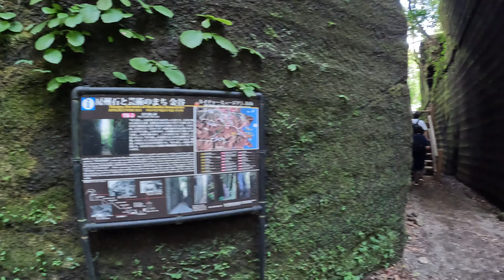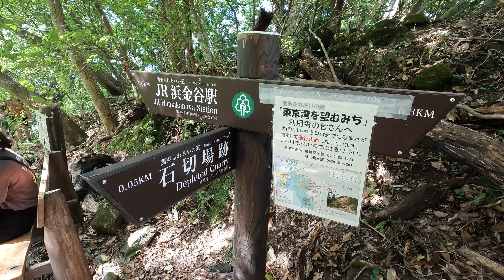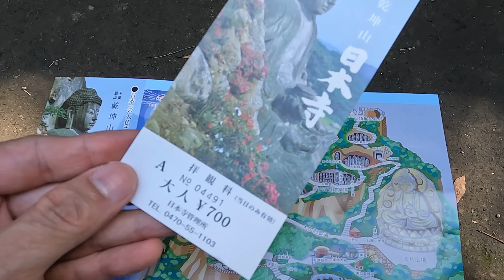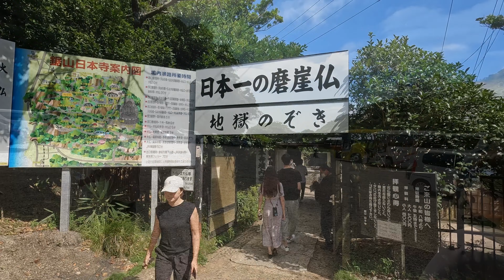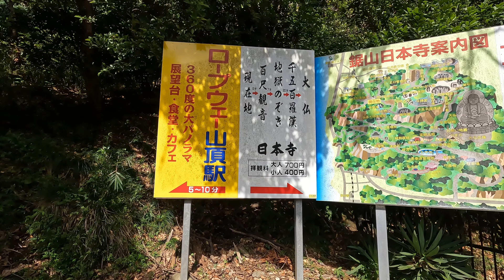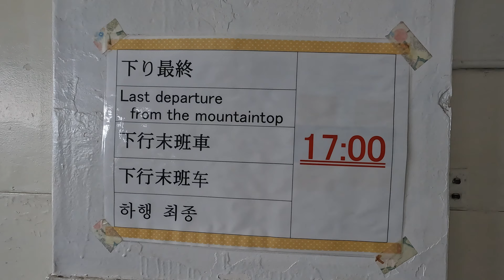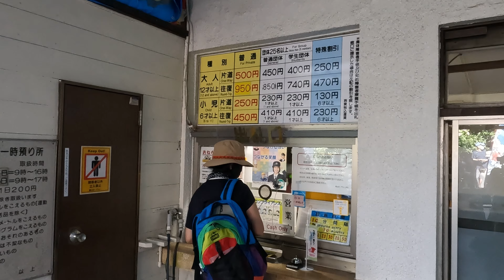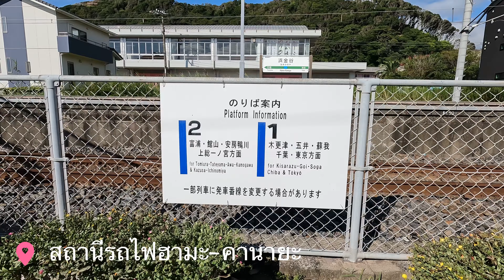รูปสลักเจ้าแม่กวนอิมบนหน้าผา เขาโนโคงิริ เฮียคุชาคุคันนง - ลุยเดี่ยวเที่ยวญี่ปุ่น EP.06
ขึ้นรถไฟไปภูเขาโนโคงิริ Mount Nokogiri (鋸山, Nokogiri-yama) มาลงที่สถานี ฮามะ-คานายะ จังหวัดชิบะ เมืองรอง ใกล้โตเกียว จากนั้นเดินป่าขึ้นเขา(แบบไม่ทันได้เตรียมตัว)  เดินหน้าต่อไปจนถึงจุดชมวิว พักเก็บบรรยากาศสวยๆก่อนออกเดินทางต่อ จนถึงเฮียคุชาคุคันนง รูปสลักเจ้าแม่กวนอิมบนเขาโนโคงิริ มองเห็นอีกจุดชมวิว หน้าผา จิโกกุโนโซกิ ด้วย (ผาส่องนรก) ขอบคุณผู้ร่วมเดินทางทุกคนที่เจอระหว่างทางเลยนะครับ

ประสบการณ์ตรง แบบงงจริง หลงจริง แก้ปัญหาเฉพาะหน้ากันไป 😆😆😆

00:00 ความเดิมตอนที่แล้ว เดินป่าแบบไม่ได้เตรียมตัว
00:29 จากจุดชมวิว ออกเดินทางต่อบนเขาโนโคงิริ
04:01 จุดพักชมวิว (2)
04:46 ทางเข้าวัดนิฮงจิ
05:05 ภาพสลักเจ้าแม่กวนอิม เฮียคุชาคุคันนง
06:02 ผาส่องนรก หน้าผาจิโกกุโนโซกิ
07:40 เจอตู้กดน้ำแล้ว!
08:32 ชมวิว 360 องศาบนเขาโนโคงิริ
10:24 ซื้อตั๋วขึ้นโรปเวย์
12:09 ชมวิวจากโรปเวย์โนโคงิริยามะ
15:58 เดินชมวิวอ่าวโตเกียวไปสถานีรถไฟฮามะ-คานายะ

เส้นทางการเดินทาง จากสถานีรถไฟโมบาระ (Mobara Station) ไปสถานีรถไฟฮามะ-คานายะ (Hama-Kanaya Station) ราคาค่าโดยสาร (อัพเดท กันยายน 2022) 1,694 เยน
1) Mobara Station - สถานีเริ่มต้น
2) ผ่าน 8 สถานี ถึง Soga station (Shim Mobara - Honno - Nagata - Oami - Toke - Honda - Kamatori - Soga)
3) เปลี่ยนเป็นสายอุชิโบะ Uchibo Line ที่สถานีโซงะ
4) ผ่าน 19 สถานี ถึง Kimitsu station (Hamano - Yawatajuku - Goi - Anegasaki - Nagaura - Sodegaura - Iwane - Kisarazu - Kimitsu)
5) เปลี่ยนรถที่สถานี Kimitsu ผ่าน 6 สถานี ถึง Hama-Kanaya station (Aohori - Onuki - Sanukimachi - Kazusa Minato - Takeoka - Hama Kanaya)
5) Hama Kanaya Station - สถานีที่หมาย

สมาคมการท่องเทียวเมืองนาริตะ